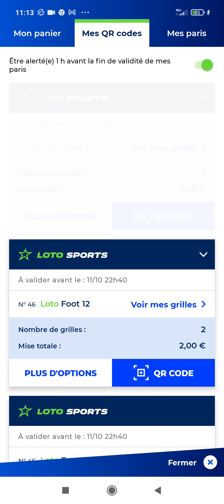11 octobre 2021 Loto foot 7 🥰